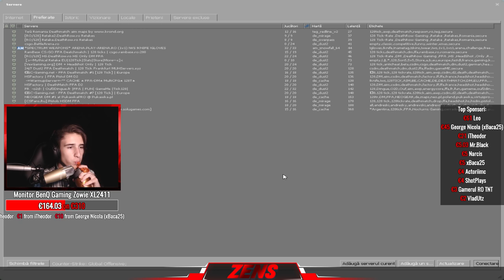AZI ESTE ZIUA TATALUI MEU! Road to 4k!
Salut!

●Daca vrei sa sponsorizezi canalul cu cateva skinuri ai aici un
●Grupul meu de pe steam(In caz ca vrei sa fi la curent cu ce postez):

●Server Minecraft: netixpvp.net
●Server CS:GO: go.alied.ro
●Server CS:GO 1vs1: arena.alied.ro
●Server CS:GO 1vs1: arena.dust2.ro
●TeamSpeak: ts.alied.ro

MY DEVICES: Mouse » Steel Series Rival 100
Keyboard » Redragon Yaksa
Headphones » HyperX Clod Core
Monitor » Lenovo
Mousepad » NATEC Genesis M12

MY PC SPECS: MOTHERBOARD » MSI B150M MORTAR CASE » Zalman Z3 Plus
GPU » MSI GeForce GTX 950 GAMING 2GB DDR5 128-bit
CPU » Intel Skylake, Core i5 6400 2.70GHz box
RAM » HyperX Fury Black 8GB DDR4 2133MHz CL14
Windows » 10 Bit Systems » 64 bit

intended"